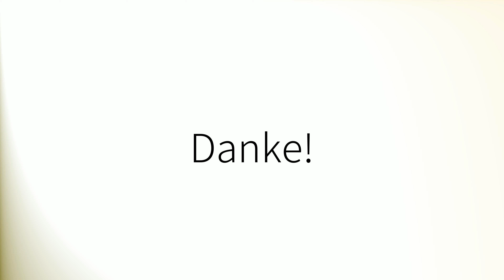Como pronunciar 'Simpson' en español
How to pronounce 'Simpson' in Spanish.
Comment prononcer 'Simpson' en espagnol.
Wie man 'Simpson' auf Spanisch ausspricht.
「Simpson」のスペイン語の発音の仕方